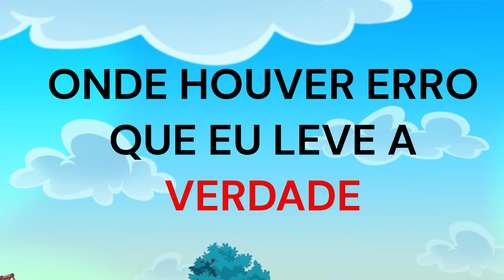Turma da Mônica - VERDADE - 7 Parte - São Francisco de Assis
turmadamônica , cascão ão, cebolinhaecascao , monica , magalir , anjinho , mauriciodesouza . A Turma da Mônica viaja até o século XIII e conhece o famoso São Francisco de Assis! Neste livro, os personagens da série "Turma da Mônica" aprendem sobre os valores espirituais de caridade, compaixão e tolerância enquanto conhecem o santo italiano. Francisco de Assis, nascido em 1226, era um frade franciscano, filósofo e místico que pregava a paz e a justiça social, e é considerado o patrono da Itália, da natureza e dos animais. Junte-se à Turma da Mônica nesta aventura espiritual e descubra mais sobre o legado de Francisco de Assis!" Uma leitura perfeita para ensinar aos pequenos os valores espíritas enquanto se divertem com os personagens que tanto amam!"